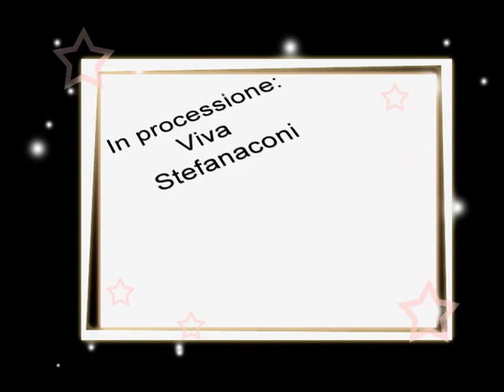Viva Stefanaconi: Paieradi rivive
Processione per portare la Madonna delle grazie di Paieradi nella sua sede naturale. La manifestazione si è tenuta a Stefanaconi nella serata del 21 giugno 2014.